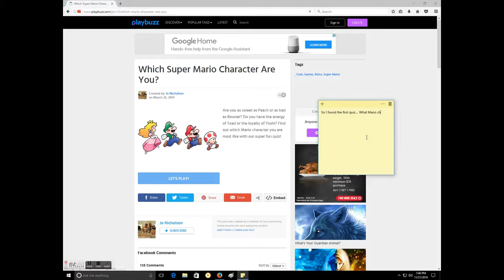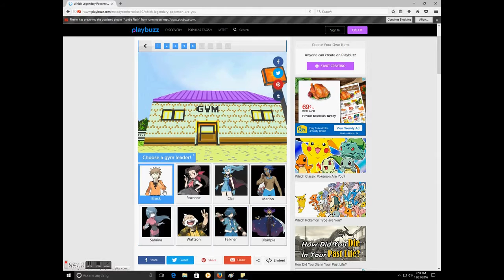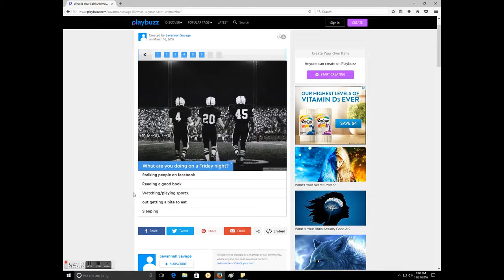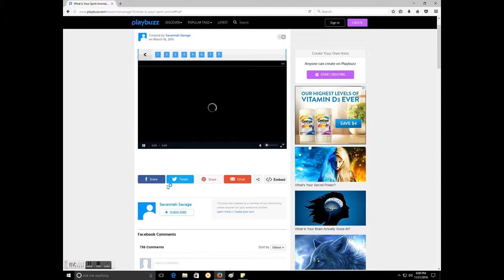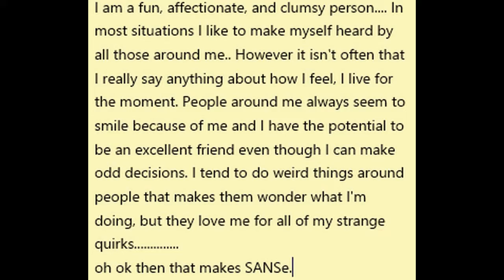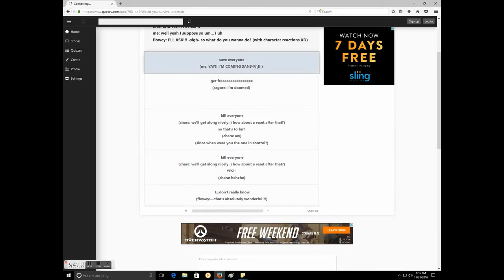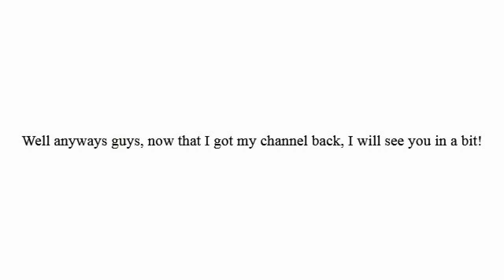What is your spirit animal? - Quiz Tyme!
Make sure to change you setting to be on 720HD! Otherwise it is blurry. I suggest full screen also. hey guys! Wild180 here and welcome back to a new video, Quiz Tyme! Quiz tyme is basically where we go around taking a load of random quizes, and having a good Tyme :3 Quiz Links : Mario Pokemon Undertale Do the rest youself Im to lazy.